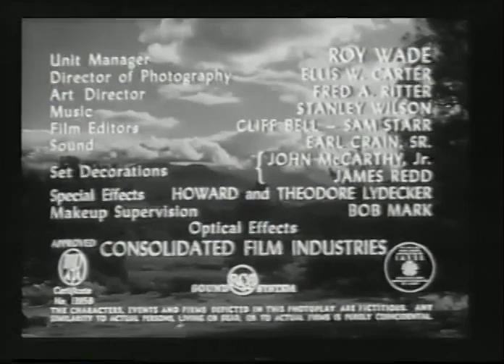1949: The James Brothers Of Missouri (9/12) Dead Man's Return (Keith Richards & Robert Bice)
THE JAMES BROTHERS OF MISSOURI.
The James Brothers go undercover to help a former member of their gang, who is now running a respectable freight business but is is being attacked by a rival who is trying to drive him out of business. When their former colleague is murdered, the brothers stick around to help his daughter, who is now in charge of the business, and stop the attacks.

CAST.
Keith Richards / Jesse James
Robert Bice / Frank James
Noel Neill / Peg Royer
Roy Barcroft / Ace Marlin
Patricia Knox / Belle Calhoun
Lane Bradford / Monk Tucker
Gene Roth / Rand [Chs. 10-12]
John Hamilton / Lon Royer [Ch.1]
Edmund Cobb / Sheriff [Chs. 6-8]
Hank Patterson / Duffy [Ch. 4 & 11]
Dale Van Sickel / Harry Sharkey
Dale Van Sickel / Henry Simpson (Ch. 3-4)
Tom Steele/ Drake
Tom Steele / Slim, Lanky Royer Employee [Ch.1]
Tom Steele / Henchman Guarding Wagon [Ch.11]
Tom Steele / Lanky Henchman Guarding Simpson [Ch.4]
Lee Roberts / 'Brandy' Jones [Chs. 6-7]
Frank O'Connor / Citizen
Marshall Reed / Dutch
Wade Ray / Deputy (Ch. 2)
Nolan Leary / 'Pop' Keever [Chs. 2-3]
Buck Bucko / Townsman
Roy Bucko / Townsman
Tommy Coats / Knox / Townsman
John Crawford / Mr. Carson
Art Dillard / Blears / Townsman
Al Ferguson / Henchman
Duke Green / Brad & Cowl
Helen Griffith / Rimrock Townswoman
Herman Hack / Townsman
Chick Hannan / Townsman
Ted Hubert / Ed Thorne
Bert LeBaron / Price
Cactus Mack / Henchman
Ray Morgan / Driver
Post Park / Waggoner & Farrow & Stagecoach Driver
Joe Phillips / Jackson
Jim Rinehart / Davis
Chuck Roberson / Townsman
Frosty Royce / Townsman
Rocky Shahan / Townsman
David Sharpe / Bailey
Duke Taylor / Flint & Pete
Ken Terrell / Stark & Trent
Robert J. Wilke / Townsman
Bud Wolfe / Townsman

CREDITS.
Director: Fred C. Brannon
Screenplay: Royal K. Cole, William Lively & Sol Shor
Associate Producer: Franklin Adreon
Cinematography: Ellis W. Carter
Film Editing: Cliff Bell Sr. & Sam Starr
Art Direction: Fred A. Ritter
Set Decoration: John McCarthy Jr. & James Redd

DETAILS.
Country: USA
Release Date: August 31, 1949
Production Company: Republic Pictures